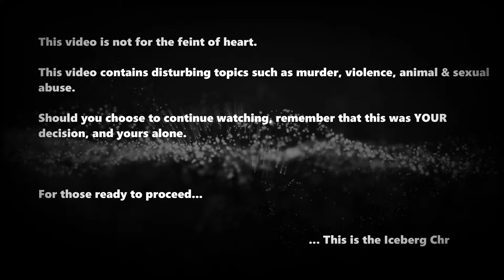What Is FUBAR VOL. 1? (DO NOT WATCH) | Iceberg Chronicles Ep. 20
Oh fuck... What is fubar... Is this one truly the worst mixtape on tier 8 of the disturbing movie icebergb? Well... yes and no.

Timestamps:

Discord: 0:00
Logos: 0:31
Intro: 1:21
Breakdown: 2:06
Outro: 12:35